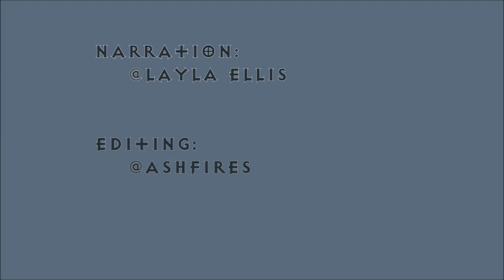Frozen Frontier 28: Tomb of the King Part 2 - Part 1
GM: Neal Gallery 'Koibu' Pass Erickson
Players: Greg, Ryan, Sean, Nick
Producers: Connar Krob